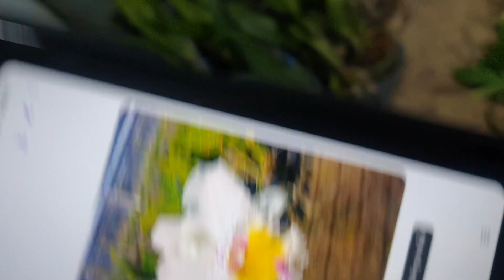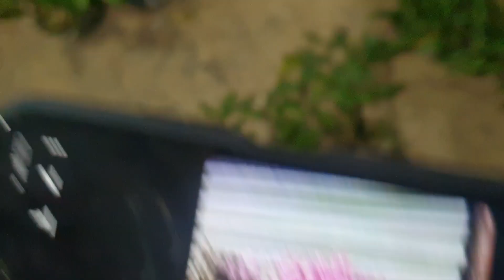XẢ SÂU SÁNG 10/9.TRẦM,CÁO,KIM ĐIỆP,NHẠN TRẮNG,HỒ ĐIỆPTRĂMHOA CATLEYA,VANĐA,CBT(0849490188/0396164604